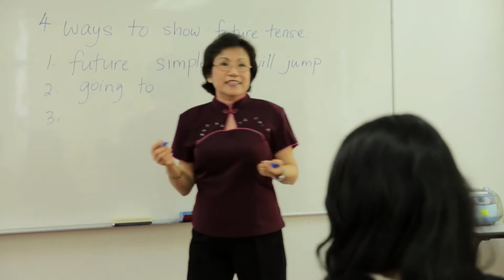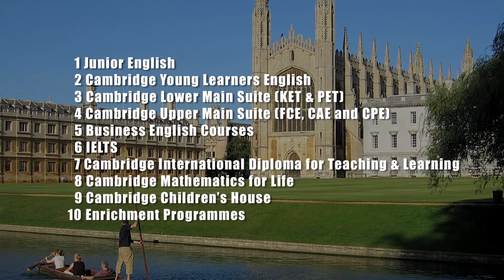CEFL Corporate Video 2015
Cambridge English For Life (CEFL) is the leading provider for accredited ready-to-launch English language courses, early childhood development programmes, and primary school mathematics enrichment programmes. Since our inception in 2001, over tens of thousands of students and clients have benefited from our extensive range of English language programmes. Today, we cater to over 10,000 students at our rapidly growing network of language centres throughout East and West Malaysia.